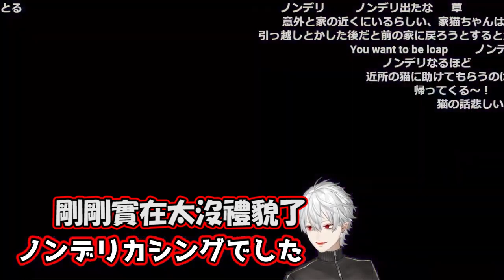【彩虹社中文】對自己太沒品的發言道歉的葛葉【熟肉】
【】重要【】
此''生肉''影片已獲得作者許可，未經許可請勿轉載原影片或此影片！
※CP,BL發言請不要太超過喔!

★★原生肉影片★★

発言がノンデリすぎてリスナーにドン引きされ、流石に謝る葛葉【にじさんじノンデリ部/金のノンデリ・銀のノンデリ/にじさんじ/切り抜き】

原剪輯者頻道:@kuzuha-kirinukich

★★原影片★★